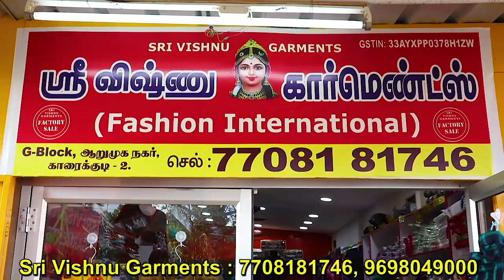All Type Uniform Manufacturing, Group Shirts Manufacturer, Sri Vishnu Garments Karaikudi, Uniform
யூனிபார்ம், குரூப் டிசர்ட், சர்ட்,   காட்டன் துணி பைகள், ஜுட் பேக் தயாரிப்பாளர்

ஸ்ரீ விஷ்ணு கார்மெண்ட்ஸ்
G,Block, ஆறுமுகம் நகர்,
லெட்சுமி ஹாஸ்பிட்டல் அருகில்,
காரைக்குடி - 2

உங்கள் தொழில் வளர்ச்சிக்கு
விளம்பரம் செய்ய  அனுகவும்
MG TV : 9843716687